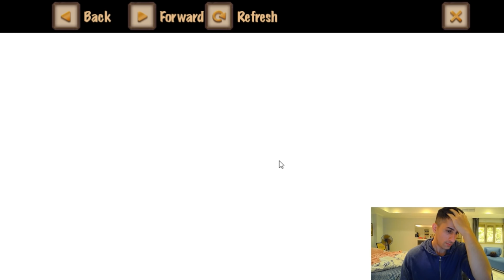Onmyoji- SSR, PETS, 440 SUMMONS, SSRRRRRRRRRRRRRRRRRRRRRRRRRRRRRRRRRRR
SO EXCITED !!